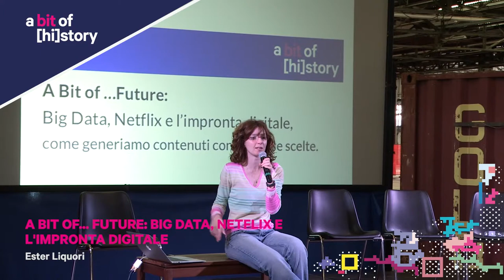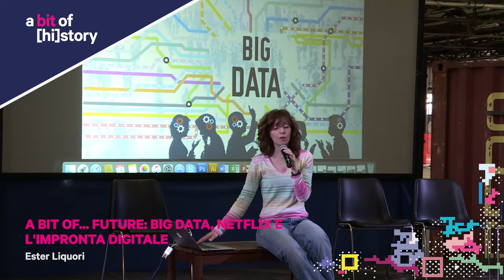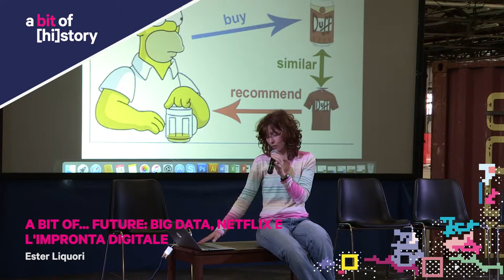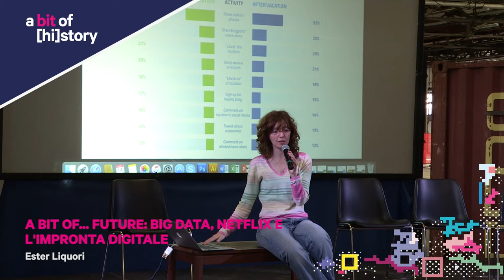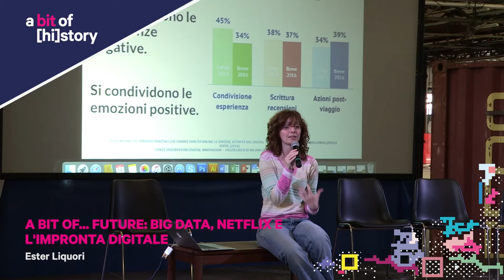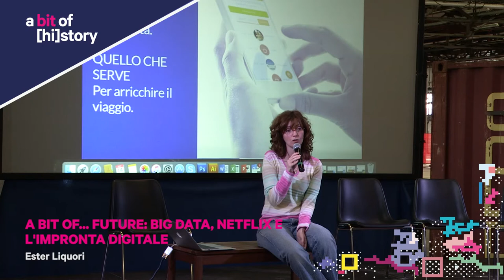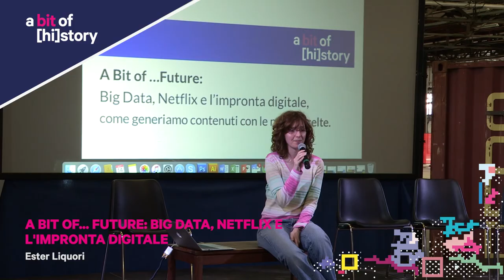A bit of [hi]story 2017 // A bit of... future: big data, Netflix e l'impronta digitale